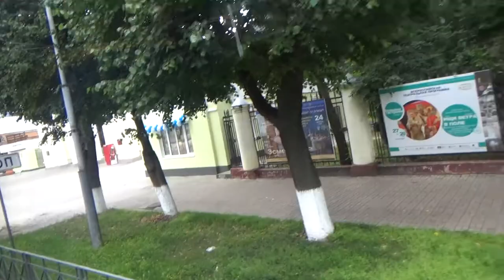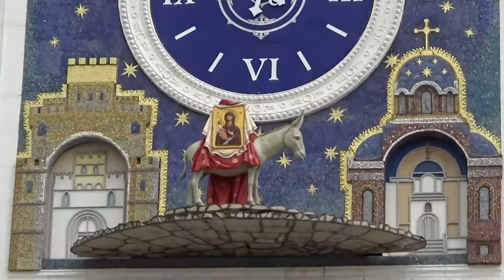Путешествие Йошкар-Ола часть 1